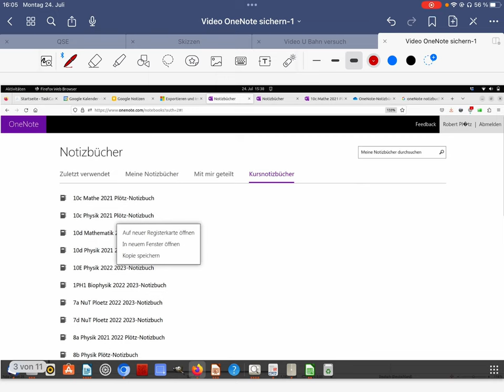OneNote Notizbücher vom Schul-Account auf einen Privat-Account kopieren